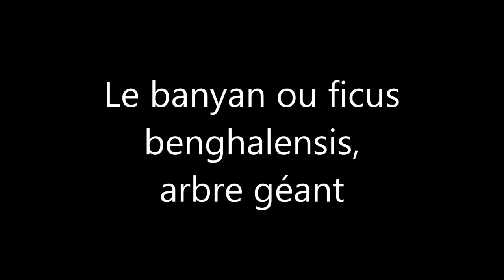le banyan, figuier des banians ou ficus benghalensis, arbre géant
Cet arbre majestueux peut étendre ses racines sur plusieurs hectares. Connu sous plusieurs noms parmi lesquels banyan, figuier des banians, ou, pour les latinistes et les botanistes, ficus benghalensis, cet arbre géant se rencontre principalement en Asie.

Tenez-vous informés de mes projets littéraires en vous abonnant à ma page auteur(e) :